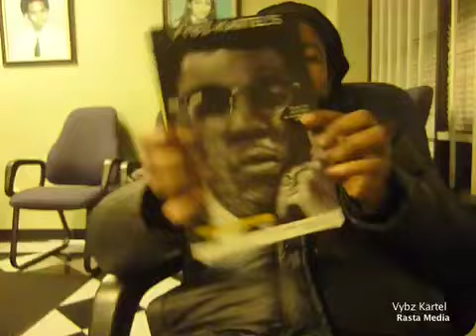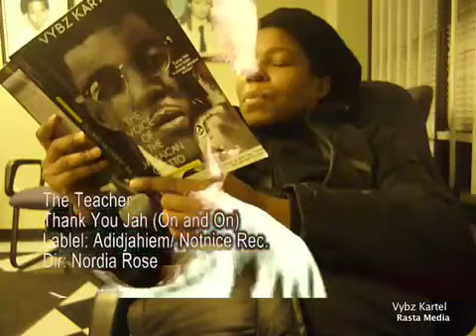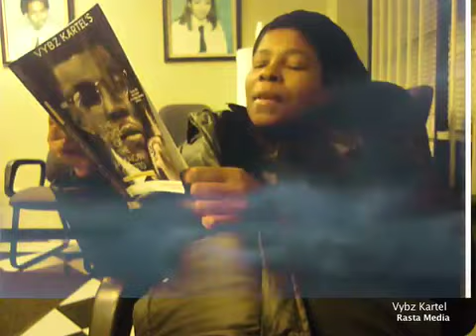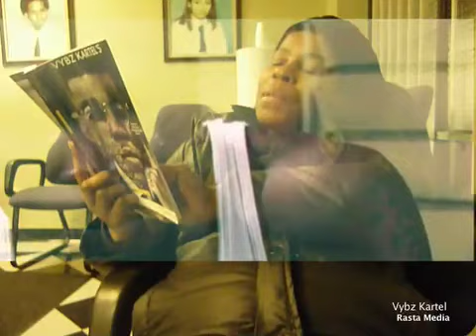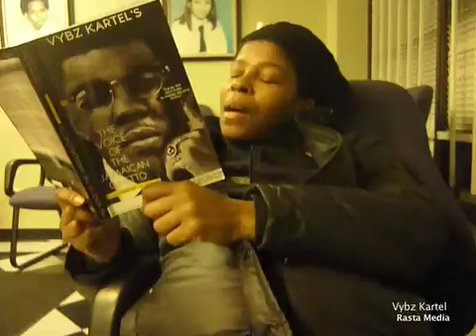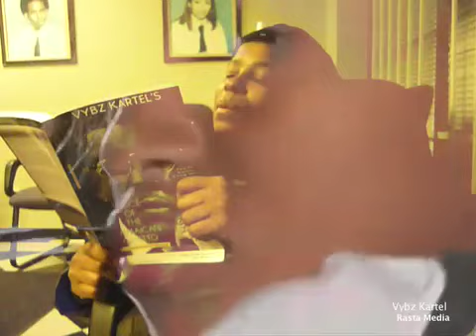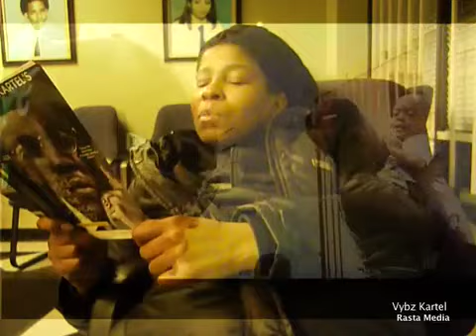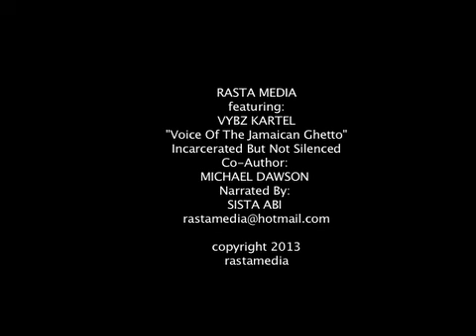Vybz Kartel "Voice Of The Jamaican Ghetto" - VIDEOS -- Rasta Media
Vybz Kartel "Voice Of The Jamaican Ghetto" - Incarcerated But Not Silenced -- is a book written Adidja Palmer aka Vybz Kartel and co-written by Michael Dawson. This book is a testament of the lifestyle and the living conditons of Jamaicans whom are poor and are targeted by the government who systematically keep the poor oppressed. In this video Rasta Media reads the preface of the book "Vybz Kartel - Voice Of The Jamaican Ghetto" - Incarcerated But Not Silenced. while playing the videos